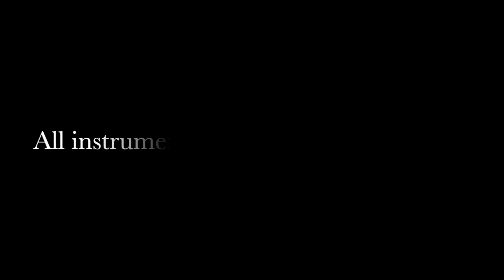All You Need is Love by BSN Junior School Vlaskamp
After 5 months in the making we're proud to launch our special rendition of All You Need is Love, brought to you by the children and staff at Junior School Vlaskamp in support of Save The Children. for further information including how to donate. The video will launch our Performance Week, during which students and staff will be raising money by putting on a series of performances across our three Junior Schools.

The British School in The Netherlands - one of Europe's leading British international schools based in The Hague area. With 2,300 students aged 3-18 years - our school benefits from students of over 80 nationalities, making us truly internationally British. We offer both UK curriculum with choice of A Level or IBDP at Sixth Form.